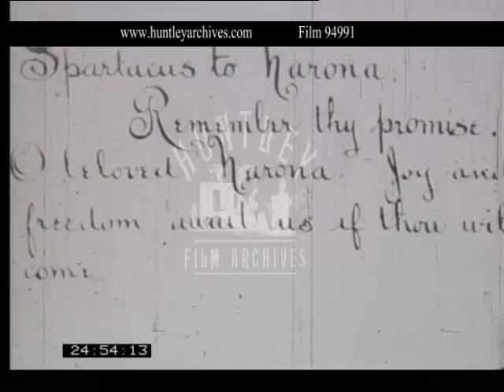Ancient Rome Drama Letter Received from Spartacus, 1912 - Film 94991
Drama about ancient Rome from 1910s. A man climbs over a low wall into the Crassus Palace to deliver a letter. Spartacus' sister Idamis runs to him followed by Narona, who she hands the letter to. A clip of the letter is seen, asking Narona to join Spartacus. Narona melodramatically reacts to Spartacus' words.